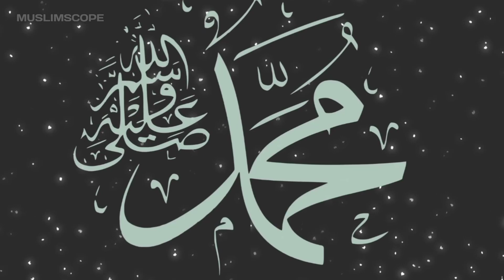Divine Gifts to Prophets | A Journey through Allah's Blessings | اللہ کے خصوصی انعامات#nabipak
Explore the profound stories of divine gifts bestowed upon prophets by Allah. From Hazrat Adam to the beloved Last Prophet Muhammad (SAW), witness the 10 extraordinary blessings that shaped their journeys and strengthened their connection with the Almighty. Join us on this spiritual exploration that unveils the unique divine favors granted to these chosen messengers.

Welcome to MuslimScope, your gateway to insightful and inspiring content exploring the beauty of Islam and its teachings. Join us in every video as we embark on a journey of faith, knowledge, and understanding. Together, let's explore the vast world of Islam and discover its timeless wisdom.

Explore the Muslim world with MuslimScope! 🌍 Join us on

For captivating content on culture, faith, and more.